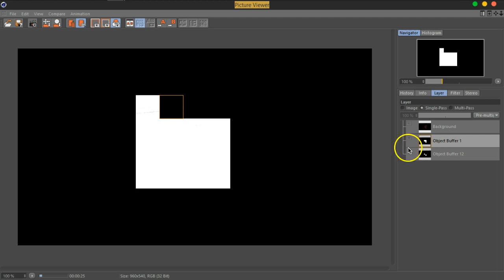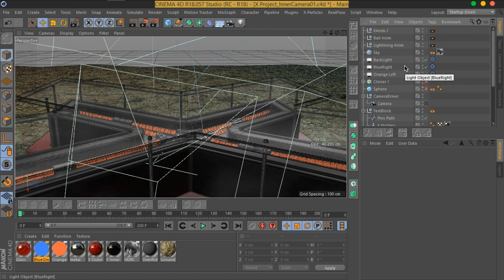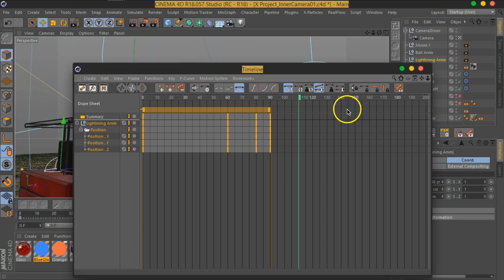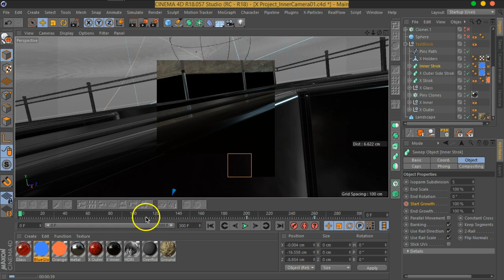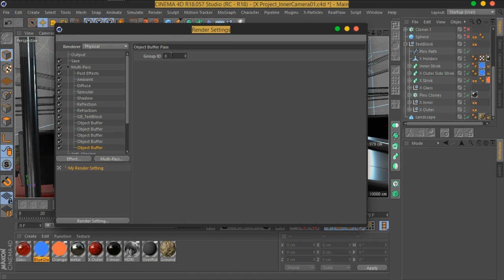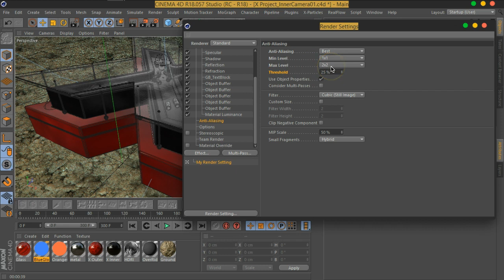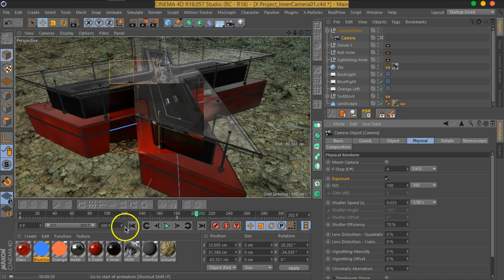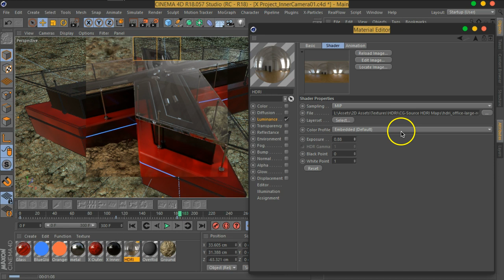06 MOVFX X Workshop Rendering